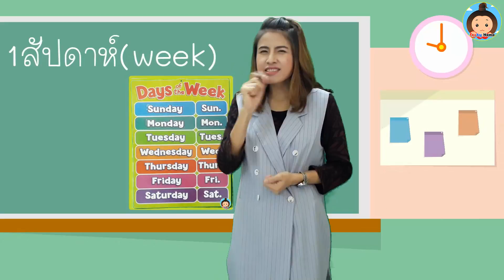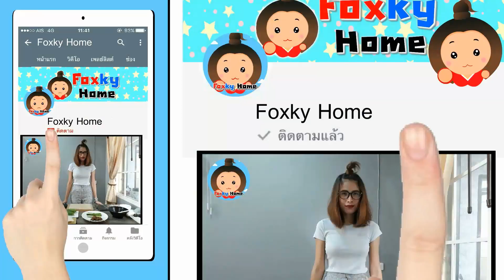วันภาษาอังกฤษ 1 สัปดาห์มี 7 วัน | 7 days of the week | พี่ฟ๊อกกี้สอนคําศัพท์ภาษาอังกฤษ | Foxky Home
7 วันใน 1 สัปดาห์ ( Seven days of the week) มีวันอะไรบ้างเด็กๆรู้กันไหมเอ่ย แล้วภาษาอังกฤษล่ะ มีคำศัพท์ว่าอย่างไรบ้าง

พี่ฟ๊อกกี้จะมาบอกกันวันอาทิตย์ถึงวันเสาร์เลย ไปดูและอ่านตามกันเลยนะจ๊ะ